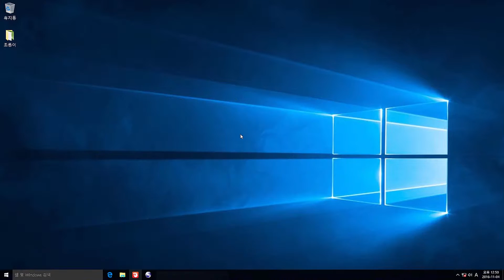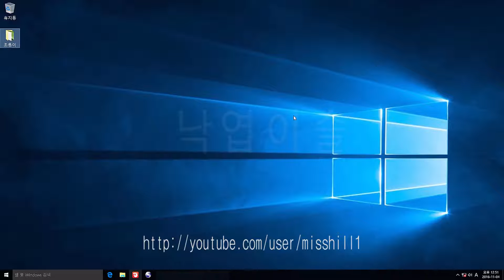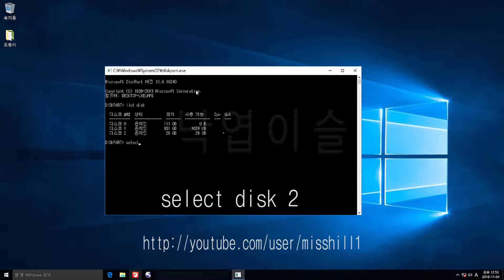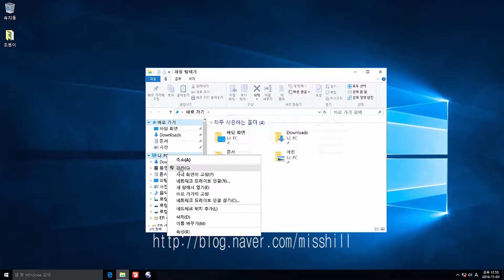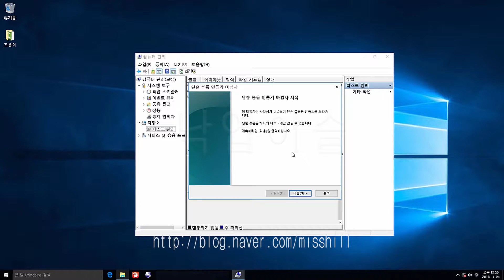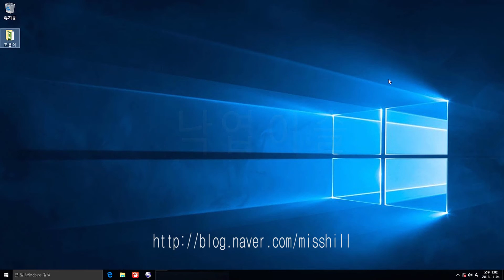윈도우10, EFI파티션 삭제하기 이창기강좌 2016110, 가수니은의 나나나도 많이 사랑해 주세용 ~ 히이, 푸히히 ~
윈도우10 강좌, USB 에 EFI 파티션이 생성이 되서 고생하는 분들이 많죠? EFI 파티션을 삭제하는 방법에 대해서 동영상으로 만들었습니당.  windows10 upgrade, 강좌입니당. 윈도우10 . 파티션 나누기, 윈도10 무료업그레이드, 윈도우10 동영상강좌,  windows 10, windows,  misshill, 낙엽이슬, 강좌,  동영상강의, 동강, 강의, 히이,  푸히히 ~ 가수니은의 나나나도 많이 사랑해 주세용 ~